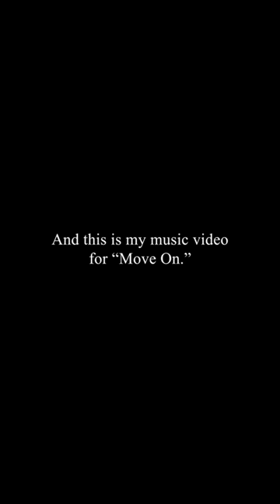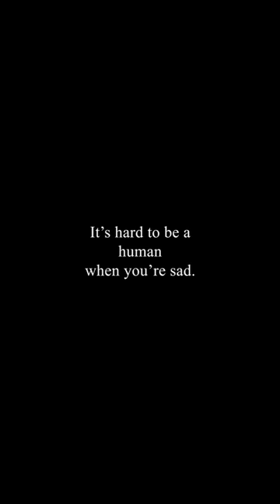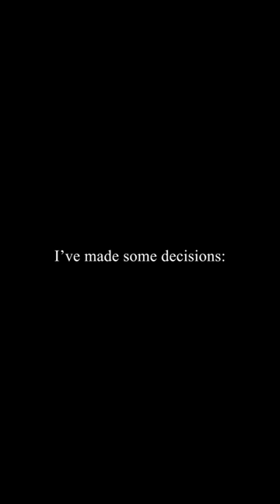Mike Posner - Move On